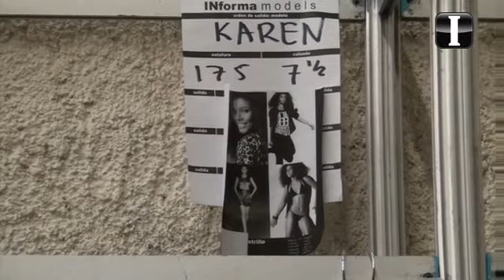Detrás de las pasarelas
EL INFORMADOR estuvo en el backstage de una de las pasarelas de Intermoda 2013.